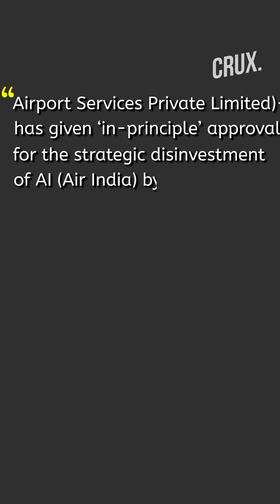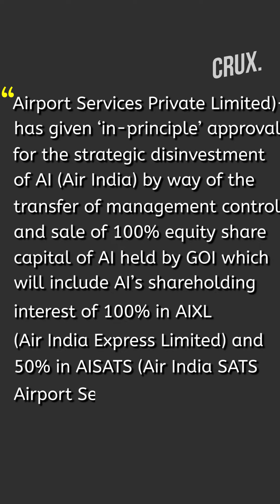Modi Government Decides to Sell Air India, But Faces Opposition from Subramanian Swamy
The government on Jan 27 announced plans to sell its entire stake in Air India in a revised push to sell its national carrier after an initial attempt to sell a majority stake in the airline failed to draw a single bid in 2018.